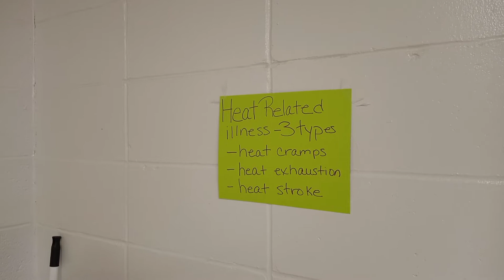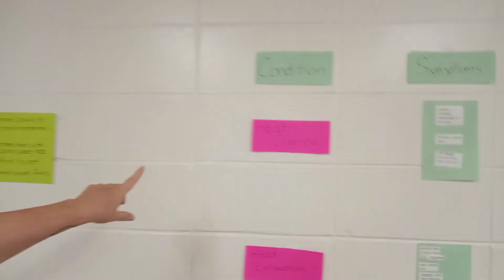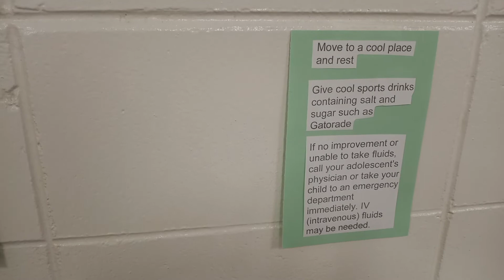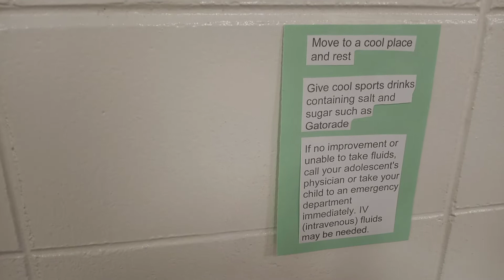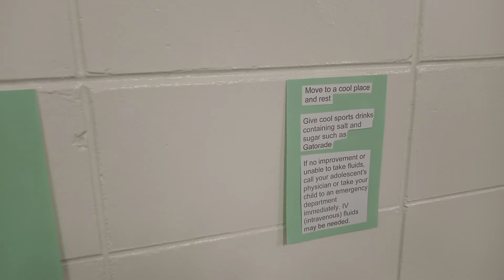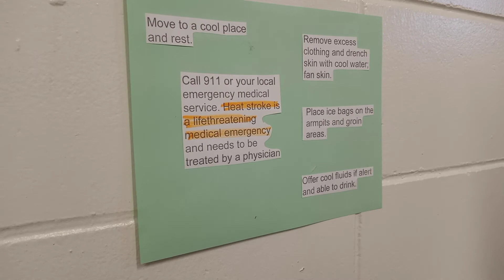Focus Friday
Nurse Erika Gives Tips About Heat Stroke